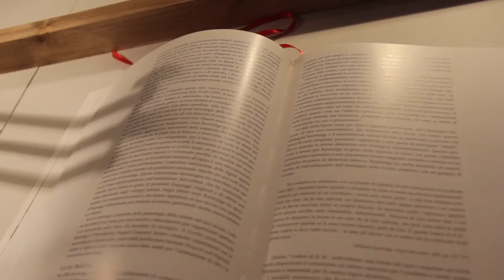William Kentridge - Thick Time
Exhibition until - 21 September 2016 – 15 January 2017
Tickets from £11.95/£9.50 concs. Free with membership

Current Exhibition available at Whitechapel Gallery.
Nearest Tube - Aldgate East
Whitechapel Gallery
77-82 Whitechapel High St
London
E1 7QX

Please realise that this is just a short preview/trailer of William Kentridge exhibition, in no way is this exhibition the full work of art. It has been edited in a way to cut and be out of sync from the actual exhibition. If you are interested in seeing the full exhibition, please visit the Whitechapel Gallery.

Music
◊ First part of audio is part of William Kentridge film.